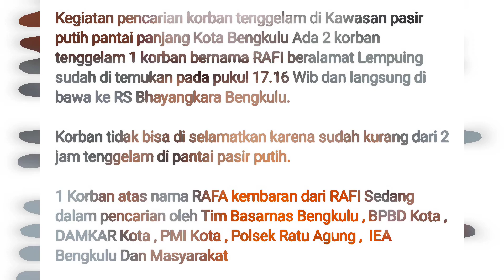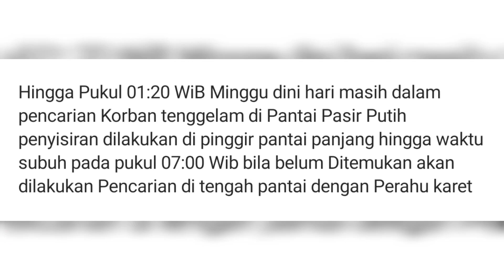Dua Bocil Kembar Tenggelam di Pantai Pasir Putih, 1 ditemukan 1 dalam pencarian Tim SAR Gabungan